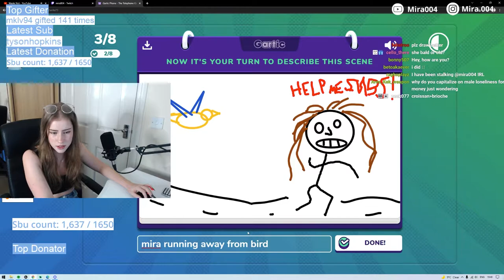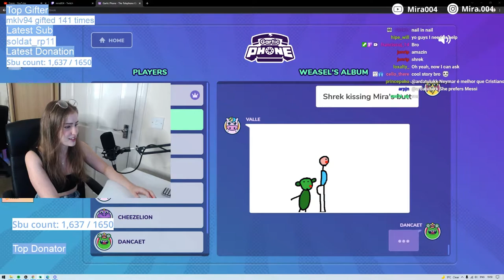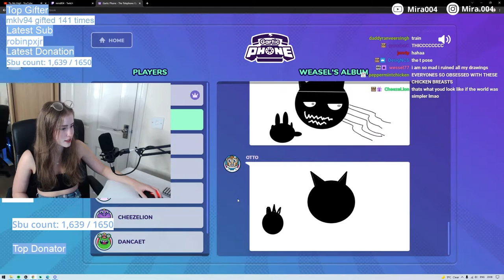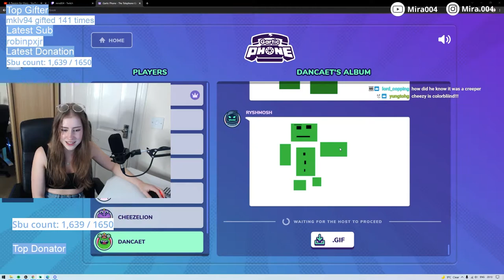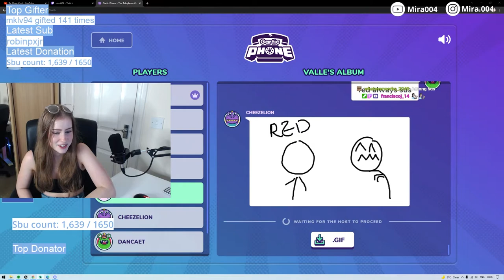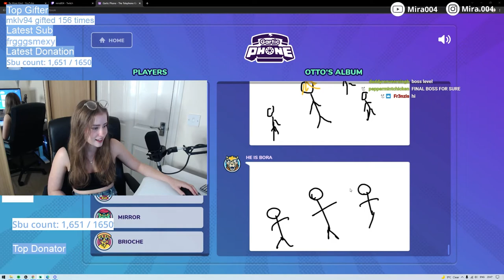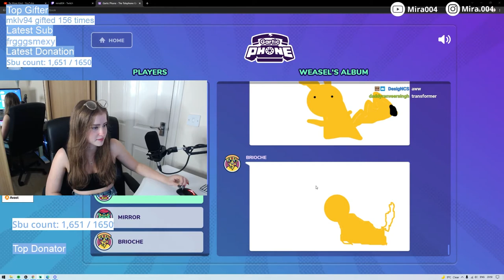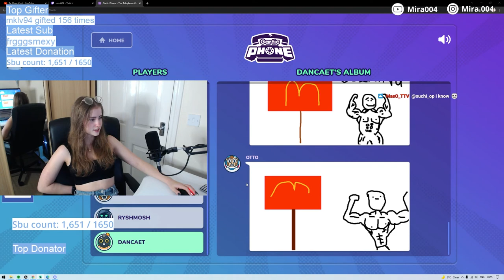Best of Gartic Phone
Here some highlights from Miras latest gartic phone stream!
Edits by Valle